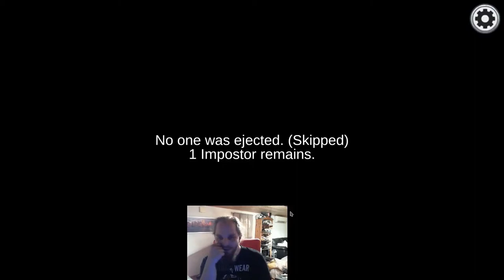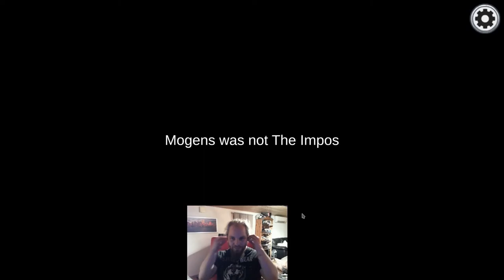I stole someones intro for an Among Us video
Among Us I stole someones intro.
I was really surprised at who the importor was
 (sorry for my microphone, i have fixed it since)